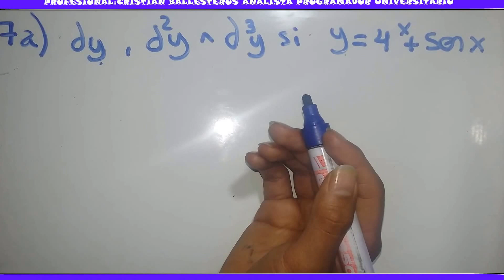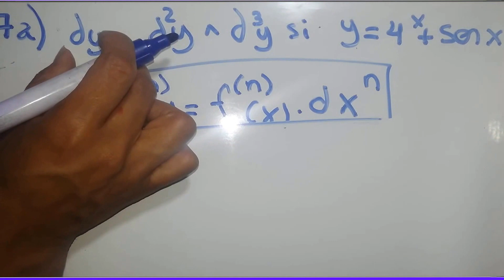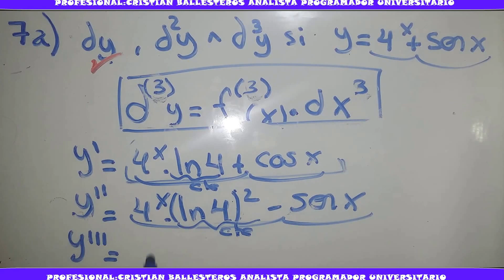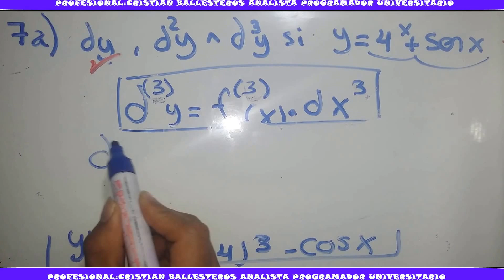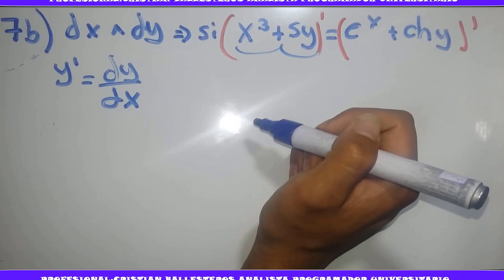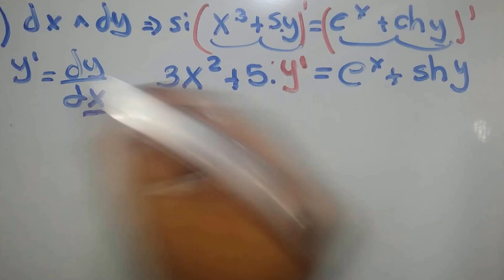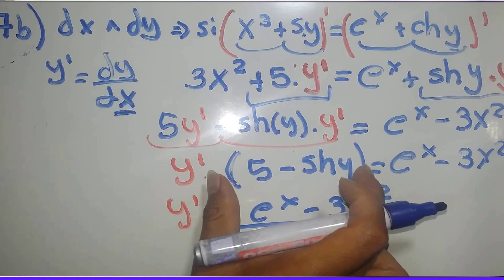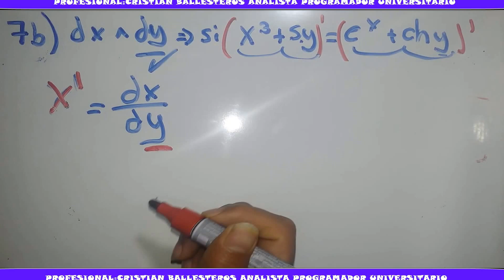calcular el diferencial sucesivo Ejemplo 7 - PARTE 1/2